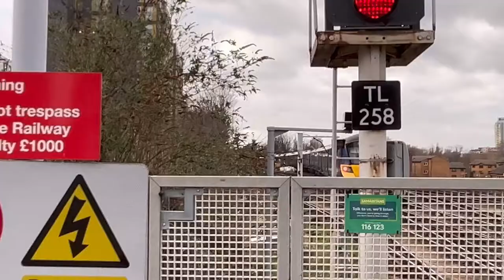[100 SUBSCRIBERS SPECIAL] Southeastern Class 707 City Beam departing with depot whistles compilation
First of all, Thanks for 100 Subscribers and I'm really happy you guys had enjoyed my content. as a lot of you guys liked one of my 707 video, So I went ahead and trainspot more as a compilation for this 100 subs special, If you like my videos, feel free to like and subscribe to my channel, Thanks for 100 Subscribers!

Timestamps:
00:00 Intro
00:06 Lewisham
03:04 Grove Park
08:13 Shoutouts